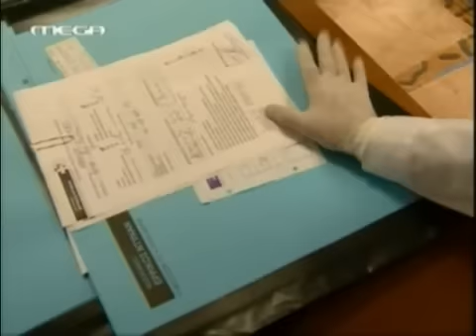Ηρθε κι εδεσε 7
σκηνες απο την σειρα